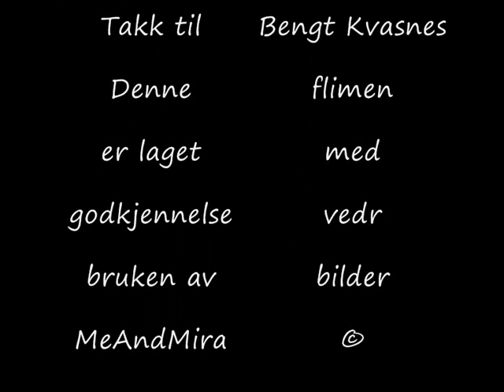Bengt sine natur,kultur,historie bilda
Her er bildene til Bengt Kvasnes musikk er:
Epherma-Girls keep secrets in the strangest ways
Vamp-Månemannen